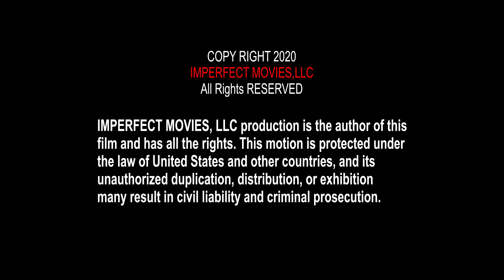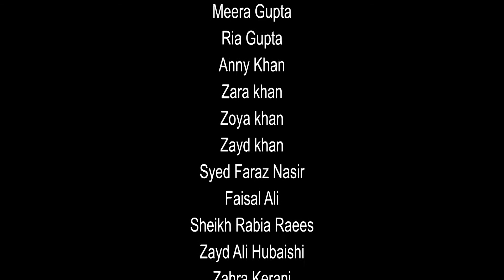Mysterious Deaths of Bollywood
Web Series Introduction
This captivating web series is based on the stories of deeply rooted biases going on in the media industry, the wrongful portrayal of people done unfairly by the media outlets, this awakening series brings light to how such activities cause grief in the high-spirited lives of aspiring individuals. This virtual web series is focused on how certain tragic incidents like suicides are further embroiled into baseless controversies and given the name of murder. Are they really suicides or really murder. Come see in this beautiful series...